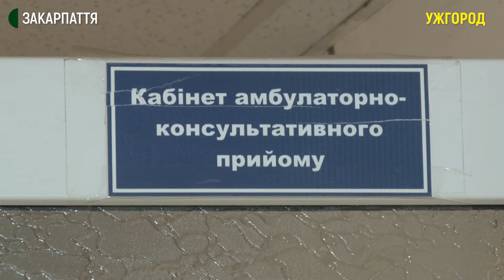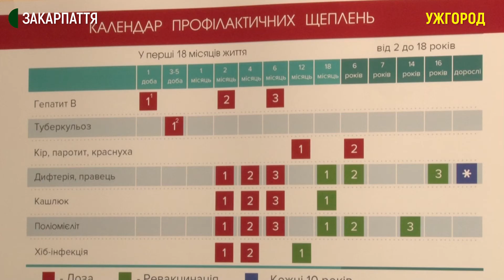1805 хворих на гепатит перебувають на обліку в Закарпатській обласній лікарні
В Закарпатській обласній лікарні на обліку перебувають 1805 хворих на гепатит. Про це на брифінгу розповів директор лікарні Михайло Поляк. За його словами, за 6 місяців 2021 року зареєстрували 40 випадків інфікування вірусними гепатитами. Торік за такий період виявили 94 випадки. 28 серпня відзначають Всесвітній день боротьби з гепатитом.